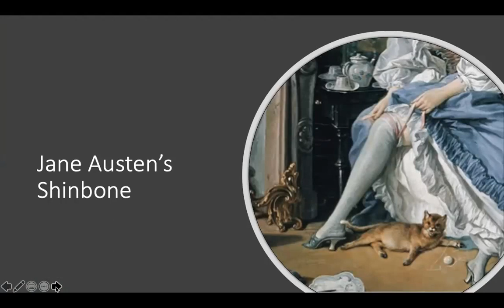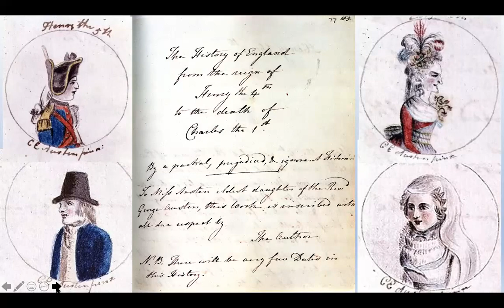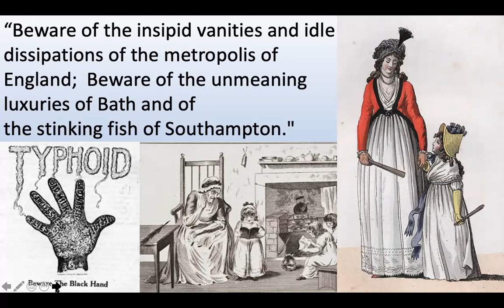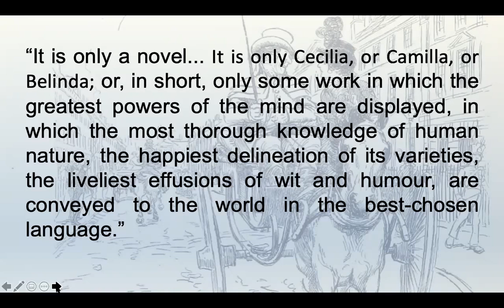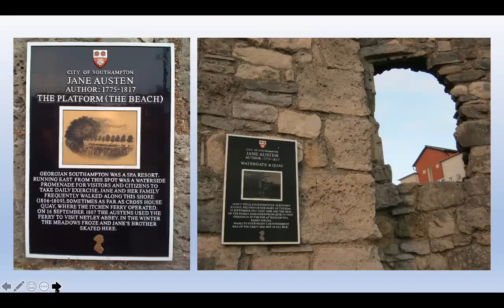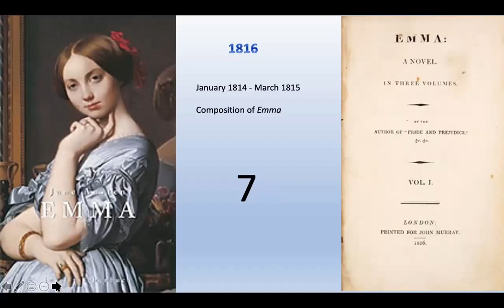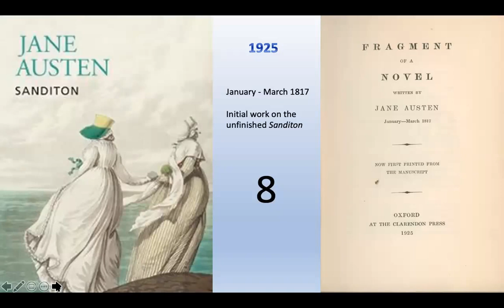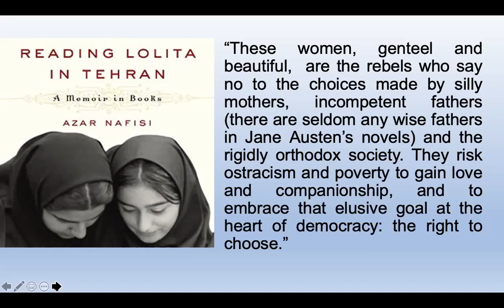(39) Alban O’Brien -- ‘Jane Austen’s Shinbone’: an introduction to Jane Austen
Talk given to The Long Nineteenth Century group 18 February 2021. Script copyright Alban O'Brien 2021.